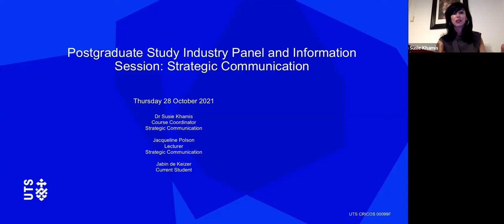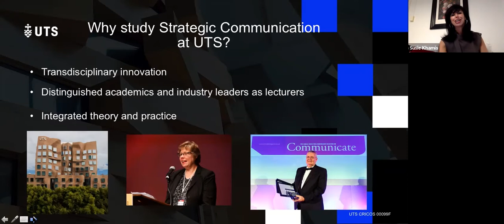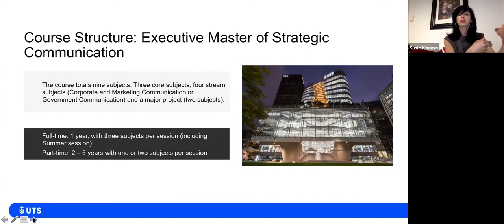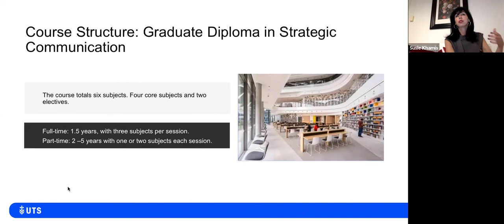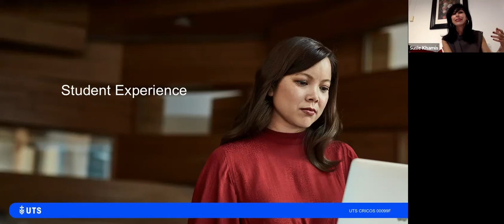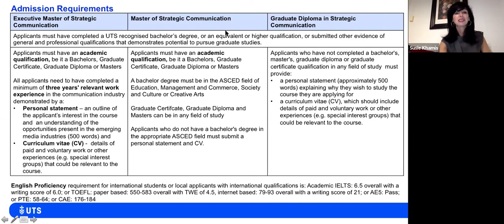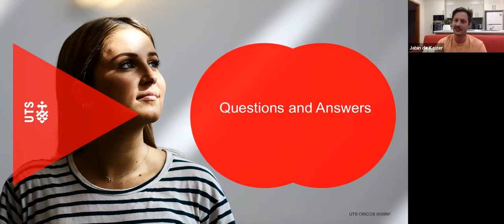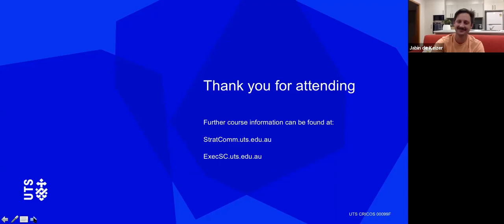Postgraduate Study in Strategic Communication